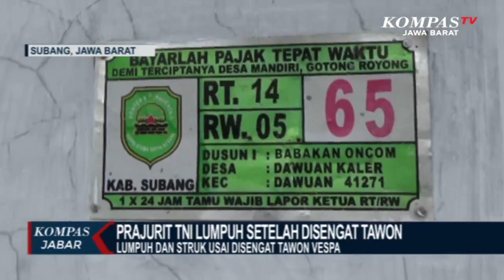Kisah Pilu Prajurit TNI, Lumpuh Setelah Disengat Tawon Vespa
SUBANG, KOMPAS.TV - Kopka Ade Casmita, hanya bisa menahan kesedihan dengan duduk di atas kursi roda, di rumahnya di Desa Dawuan Kaler, Kecamatan Dawuan, Subang.

Anggota tni angkatan darat yang kini berusia 47 tahun, sudah lama tidak bisa berjalan dan beraktivitas sebagai prajurit. Bahkan untuk berbicara pun Kopka Ade kesulitan dan terbata-bata.

Ade mengalami lumpuh dan stroke usai disengat delapan tawon ndas atau vespa affinis saat latihan di Ambal, Kebumen, empat tahun lalu.

Peristiwa itu terjadi, ketika Ade yang ahli di bidang kelistrikan dan telekomunikasi akan memasang alat radio atau repeater, dengan memanjat tower di ketinggian 70 meter.

Alat itu sendiri dipasang sebagai penunjang peluncuran roket astros, yang kala itu digunakan latihan oleh Resimen Armed 09, Armed 10 dan Armed 13.

Saat itulah Kopka Ade diserang sekelompok tawon ndas. Menurutnya terdapat sarang tawon di pijakan ketika sampai di atas.

Demi keselamatan agar tidak jatuh, Ade memilih mengambil sarang dan membuang sarang tawon itu dengan plastik. Namun petaka datang sekitar 8 ekor tawon menyengat kepala dan tubuh ade.

Untuk lebih tahu berita terup date seputarJawa Barat, bisa klink link di bawah .